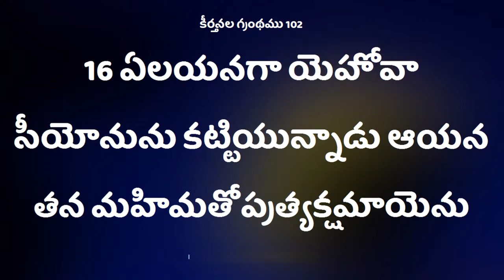Deevena Sandeshalu Pastor Paul Prasad Garu